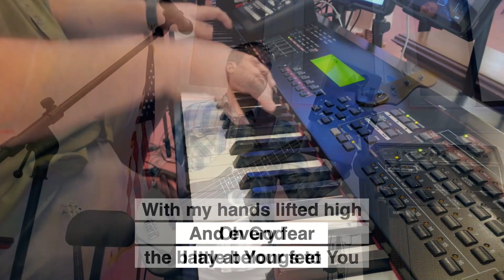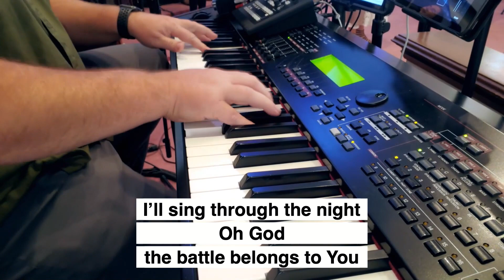Battle Belong Memorial Day Service 2024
Etowah Baptist Church Music Ministry